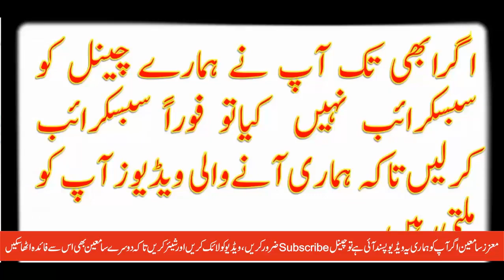طاقت کا طوفان، عورت بار بار فارغ ہو، عضو تناسل ڈھیلا نہ ہوPowerful Intercourse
The average bout of sex for British people lasts about 19 minutes, according to a recent survey of 4,400 people. That includes 10 minutes of foreplay and nine minutes of intercourse.

The data was gathered by Lovehoney, an online sex toy shop, as part of an ongoing campaign to help couples orgasm together.

Read: Sexually Transmitted Diseases Hit All-Time High In United States

While the average sex session lasted about 19 minutes, 24 percent of respondents said they wished it would last for more than half an hour. Two-thirds said at least 15 minutes was fine. Fifty-two percent said their sex was lasting as long as they wanted it to, while 23 percent of men and 15 percent of women hoped for a little more time.

The data also revealed disparities between male and female experiences: 75 percent of men reported an orgasm almost every time they had sex, while only 28 percent of women did so. Those in committed relationships, however, said they orgasmed together about a third of the time.

“It is fantastic news that almost 90 percent of couples have achieved a shared orgasm at some point in their relationship,” said Lovehoney sex expert Jess Wilde, according to the Independent.

The survey is merely the latest data on the subject: other figures have varied greatly. A New York Magazine article published in 2015 reported that most researchers agree sex lasts an average of six minutes. A Fox News survey in 2007 showed that 80 percent of men and women both wanted sex to last at least 30 minutes.

The world might never have an answer for how long most sex sessions last and experts agree that the ideal time is a matter of personal preference and experience. However, Brits might actually be able to see how they measure up. British Condoms introduced a digital condom ring in March that served as a sexual data tracker, able to record anything from the total duration of a speed of thrusting. The ring comes with an app so that data, though anonymous, would be able to be compared with people around the world.

The Doctors all agree that sex is a very important part of living a healthy life. Model and actress Molly Sims joins The Doctors to discuss the steamy question…Just how long should intercourse last?

Dr. Brendan Zietsch, a psychologist from the University of Queensland, surveyed 500 couples to find the average time couples have intercourse from all different countries all over the world. The study found that penetration can last anywhere from 33 seconds to 44 minutes. But what was the average time across the board? The answer shocked The Doctors.

Watch: When To Have Sex

Dr. Zietsch found the average time for a sexual session was five minutes and four seconds, not including foreplay. This means that if you line up 500 couples from shortest to longest sex, the middle couple goes for an average of 5.4 minutes each time they do it.

Some countries reported shorter romps and others had long healthy times. For instance in Turkey the sex times tended to be significantly shorter, clocking in at 3.7 minutes than couples from other countries like the Netherlands, Spain, the United Kingdom and the United States. Another surprising finding was that the older the couple, the shorter the sex.

Watch: Three More Reasons Why Sex is Good for You

While the average time seems a little short to The Doctors, ER Physician Dr. Travis Stork points out that premature ejaculation is the most common male sexual dysfunction and it’s a legitimate problem for a lot of men. If you are concerned you may suffer from that, please consult your doctor.

Both Dr. Ashton and actress Molly Simms agree… The longer the foreplay, the better the main event. So don't let the actual time of sex dictate how long you actually spend between the sheets.